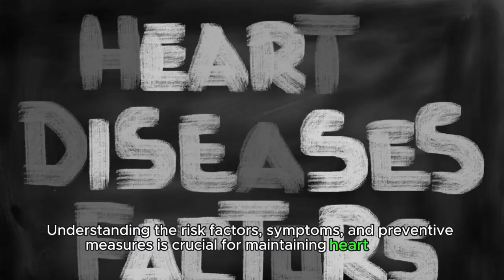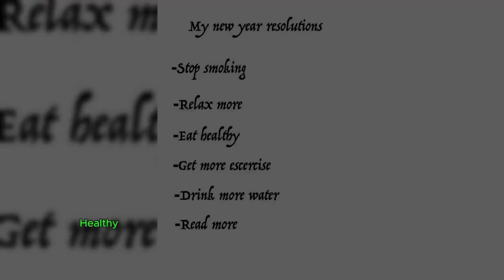Understanding The Heart Diseases: Risks & Preventions.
Title: "Understanding Heart Diseases: Risks & Preventions | Essential
In this comprehensive video, we delve into the intricate world of heart diseases, exploring their risks and the vital strategies for prevention. From hypertension to coronary artery disease, we uncover the key factors contributing to heart ailments and provide actionable insights for maintaining cardiovascular health. Learn about lifestyle modifications, dietary choices, and exercise regimens crucial for warding off heart diseases. Stay informed, stay healthy!